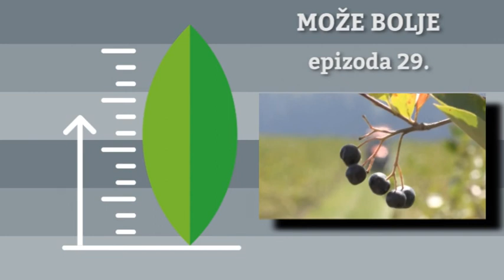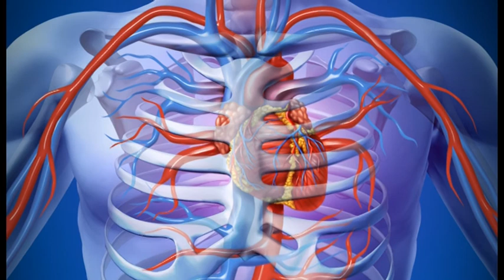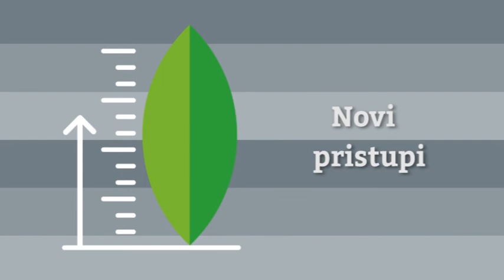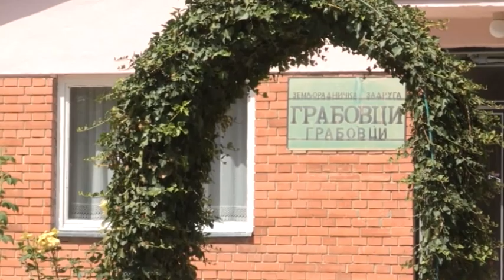Može bolje ep.29 26.08.2017. - Organska prozvodnja aronije